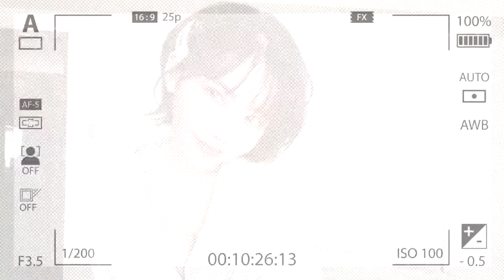AVあるある言ったらいっぱい出てきちゃいました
プロデュースしたブランド！
◆AimeProtein-エメプロテイン-

詳細は下記にて随時更新中です！

【お仕事のご相談はこちらまで】

【ERROR_CODE】
深田えいみプロデュース ファッションブランド